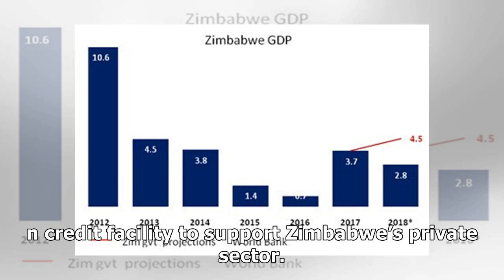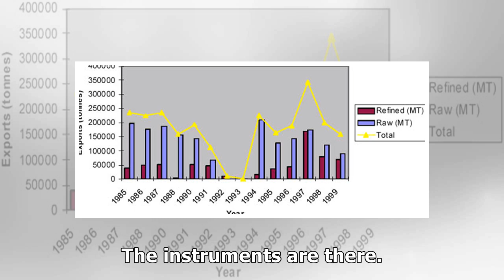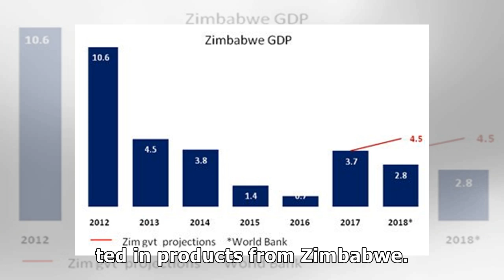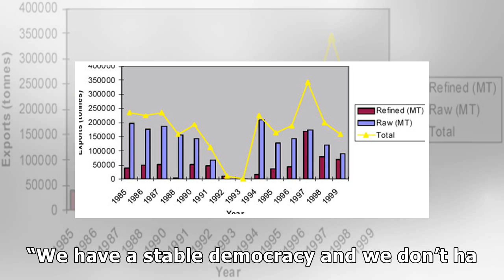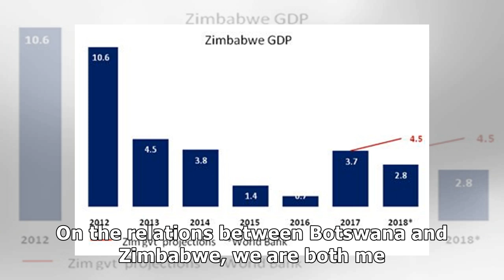Botswana targets increased trade with Zim